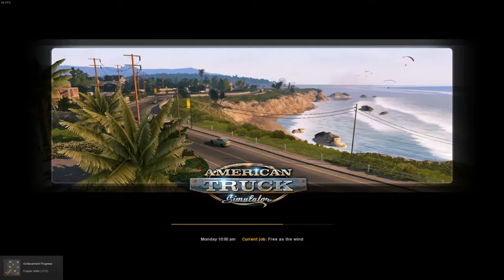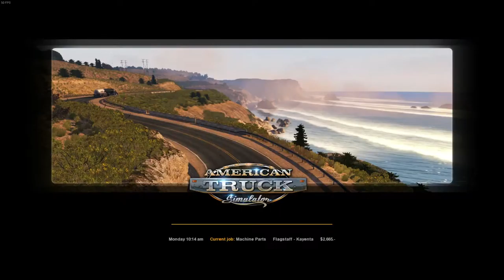Let's Play - American Truck Simulator